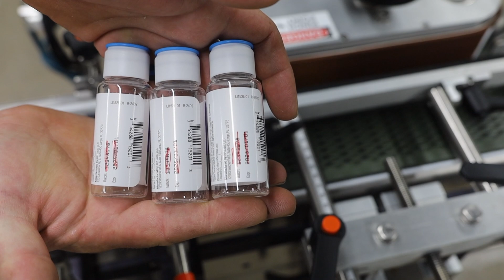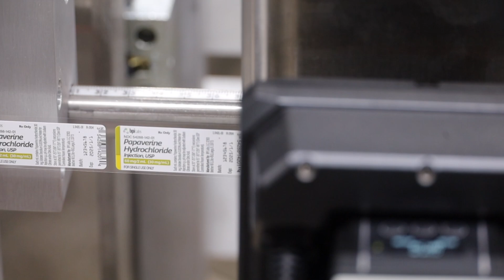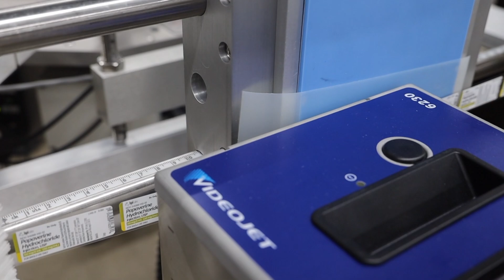Pharmaceutical Vial and Ampoule Labeling System -TechLine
Allen-Bradley PLC
Color Touchscreen Operator Interface
Pacing Wheel
Keyence Vision - Date & Lot Code Inspection
VideoJet Printer